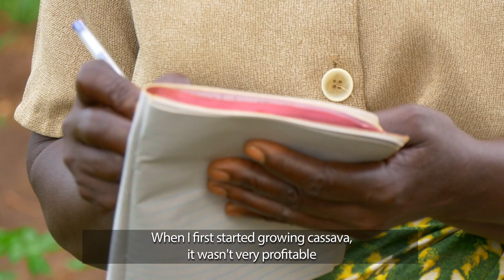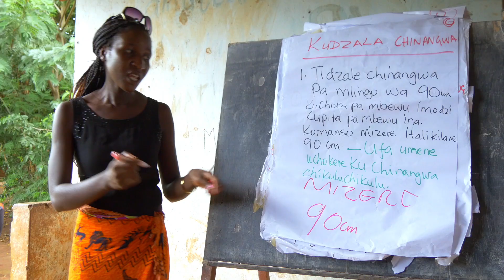SSTP Case study: Scaling up access to improved cassava varieties in Malawi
The Cassava: Adding Value for Africa project (C:AVA) is funded by the Bill and Melinda Gates Foundation and aims to grow incomes of smallholder farmers and processors in Nigeria, Ghana, Uganda, Tanzania and Malawi, by giving them the tools and knowledge they need to participate in profitable and sustainable cassava value chains.
In Malawi, SSTP is working with C:AVA to increase the availability of disease free cassava planting materials. Cassava is the most important root crop in Malawi; it tolerates drought, can be grown with minimal inputs and is the second most consumed crop in the country. However, a lack of clean planting materials for newer, more productive varieties means farmers continue to use older less productive varieties.